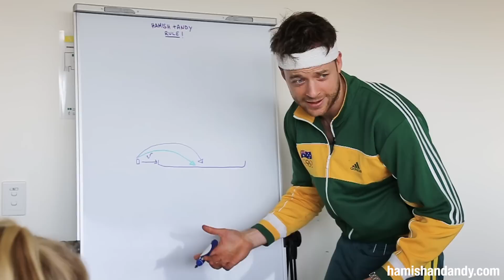Taking on Brooke Stratton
Can our combined jump beat that of Olympian long jumper Brooke Stratton?